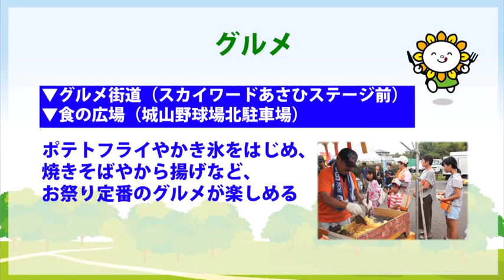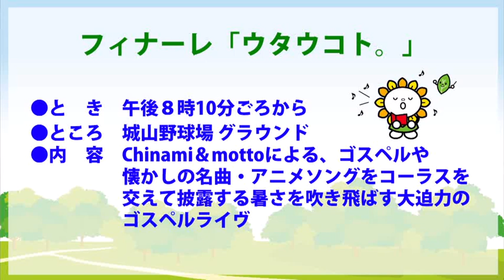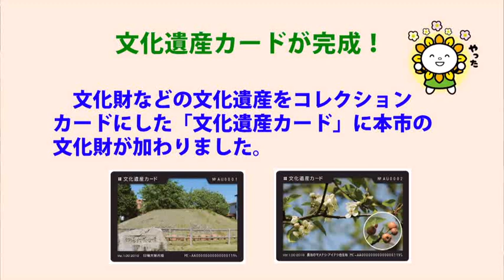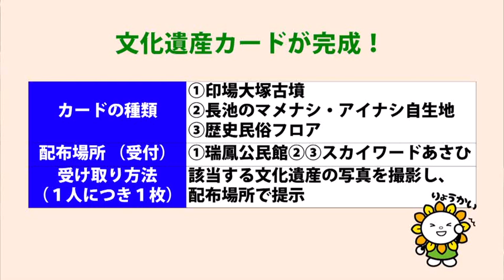あさチャン2019年8月1日号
愛知県尾張旭市が発信する行政情報番組。
今回の内容は「たのしい夏まつり」です。